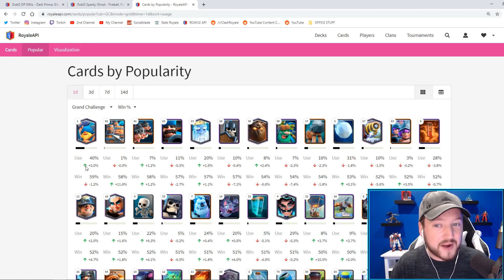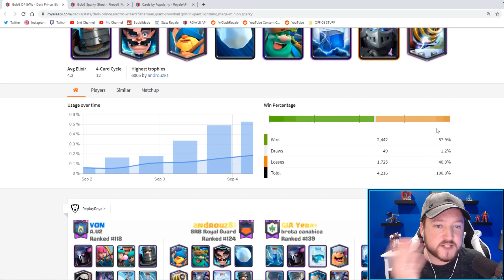#1 NEW OVERPOWERED CARD COMBO IS BROKEN!! UNDEFEATED DECK!!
Clash Royale - #1 New Meta Combo after Balance Update - New Goblin Giant Sparky Fisherman Deck for Trophy Pushing in Legendary Arena 13.

❤️ JOIN MY CLANS:

Clan 1: CHILLwithSHANE

Clan 2: CLANwithSHANE

Clash of Clans Clan: Nasty Sauce

Clash Royale || Clash Royal Gameplay & Strategy || Clash Royale Tips Tricks Guides